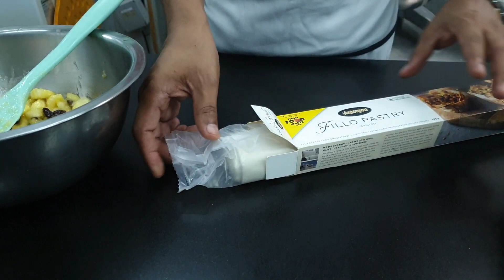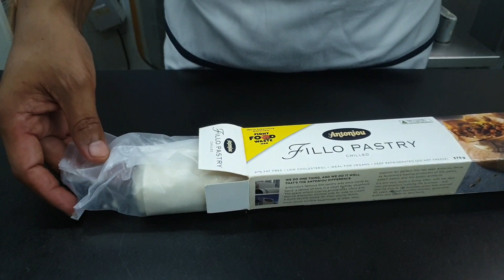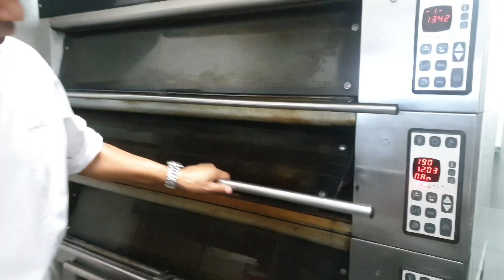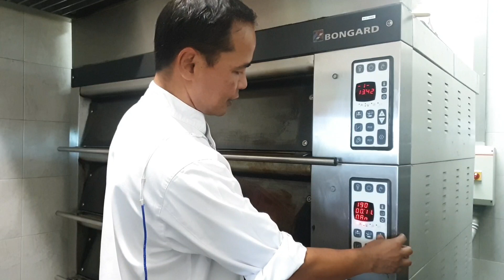เมนูคนติดบ้าน EP.3 - ทำทุเรียนหมอนทองสตรูเดิล ด้วยส่วนผสมแค่5อย่าง by Rayong Marriott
ส่วนผสมที่ต้องเตรียม

1. ทุเรียนหมอนทอง หรือผลไม้ตามฤดูการที่ชอบ 300g.
2.เนยจืด 50g.
3. ลูกเกด 70g.
4. น้ำตาลทราย 100g.
5. แป้ง Fillo Pastry (หาซื้อได้ตามแม็คโคร โลตัส)